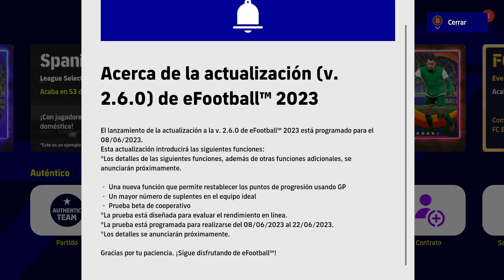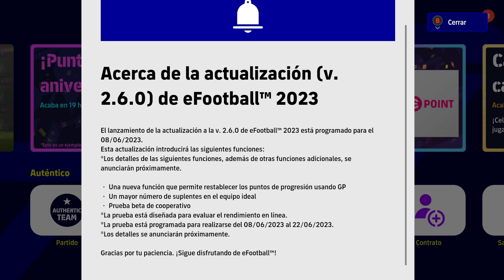❗LLEGAN LOS COOPERATIVOS 08/06/23 | eFootball 2023❗Más suplentes | Reinicio estadísticas jugadores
Horario Directos:
🕙 22h España 🇪🇸

00:00 Intro
00:08 COOPERATIVOS
00:26 MÁS SUPLENTES en Dream Team
00:32 REINICIAR PUNTOS de jugadores con GPS
00:53 ¿Buscas amigos para cooperativo?
01:35 Ending

¡OS QUIERO!